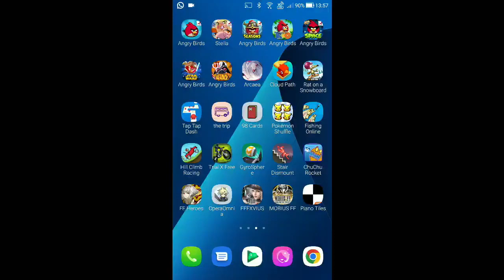DFFOO - Dragon Seated in Heaven ~Hard~ - Magic's Chasm [Score: 1,230,599]